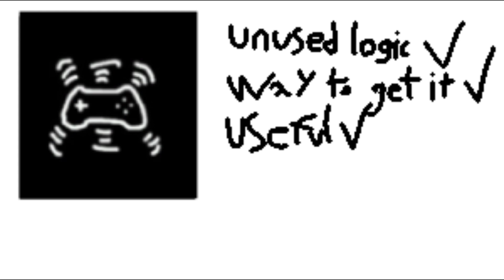Little big planet 3 unused logic quick look